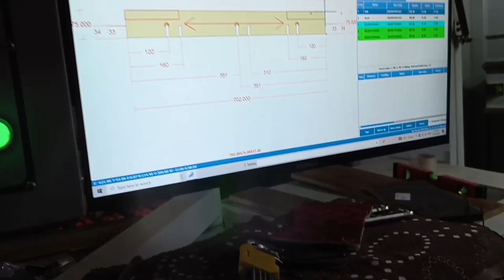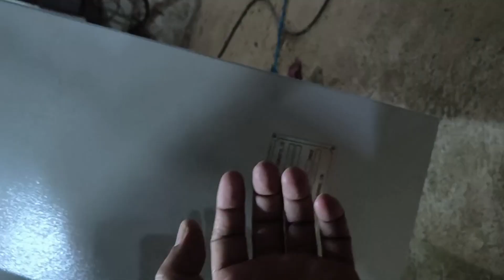How to use CNC Drilling Machine|| wood Bourne furniture